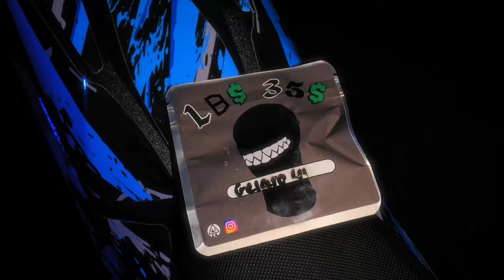LB - Life Lesson [Music Video] | P110